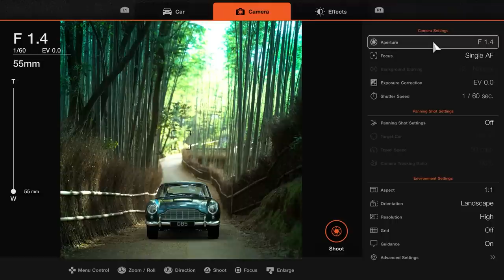Gran Turismo 7 - Easy Allies Review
GT 7 provides some of the best driving to date, and does an excellent job of easing players into its depths. *Review Copy Provided by PlayStation*

Written by Daniel Bloodworth
Video Edited by Don Casanova
Reviewed on PlayStation 5
Available on PS4 and PS5

Easy Allies is an independent media outlet regularly provided with access to preview and review materials.